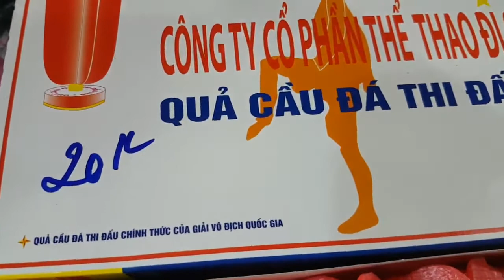20k 1quả 👉 quả cầu đá thi đấu đls 👉 quả cầu đá thi đấu chính thức giải vô địch quốc gia, cầu đá